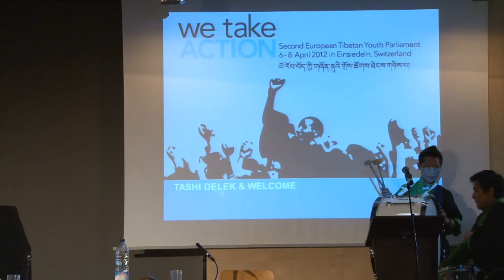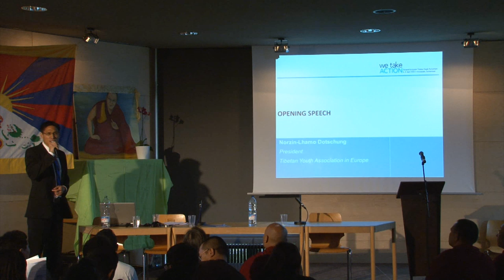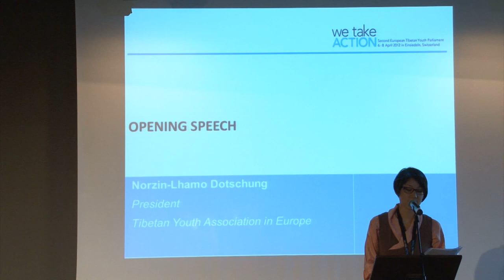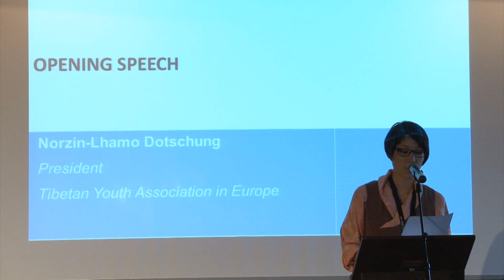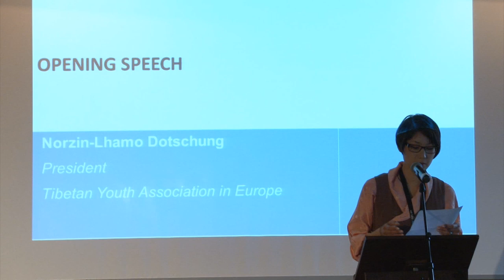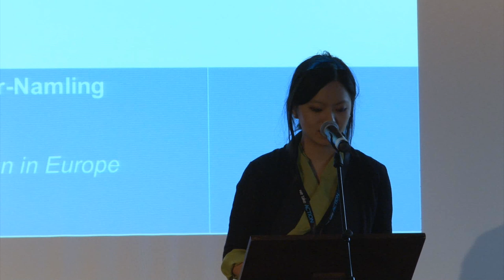WE TAKE ACTION - Opening Ceremony Ausschnitt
Now that all the parliamentarians have arrived in Einsiedeln, Switzerland, the Second European Tibetan Youth Parliament finally started this morning!

After the traditional Sangsöl ritual under the Swiss rain, the We Take Action officially commenced with the opening ceremony and the Tibetan National Anthem.

European Chitues Chungdak Koren and Thubten Wangchen welcomed all the Parliamentarians in their Keynote Address. They both underlined the importance of gathering together from different countries in order to come up with an action plan to support the Tibetans in Tibet at this very crucial and fragile time.

Following the elaborate introduction into the workshops by the work shop instructors, the parliamentarians were released for their lunch break before they started with the first workshop phase in the afternoon.

The motivation is high and the energy is great for new action plans to be established for TIBET.